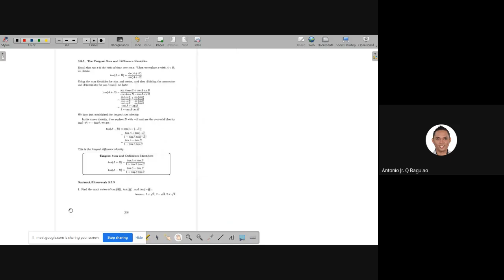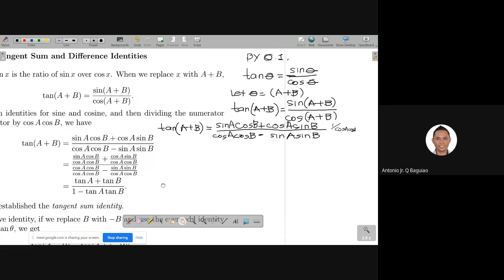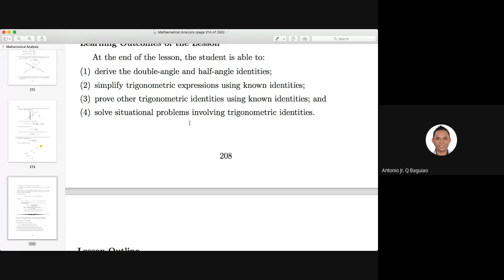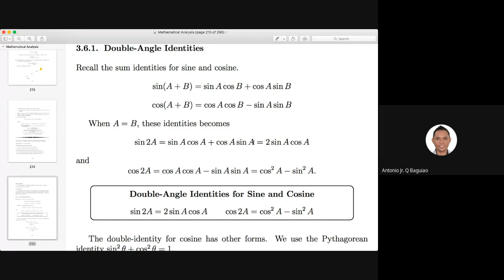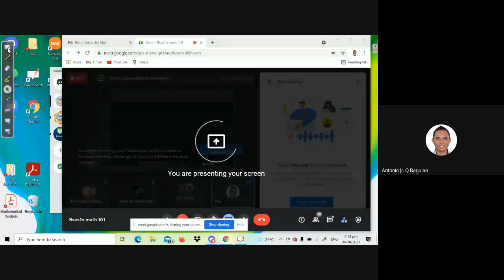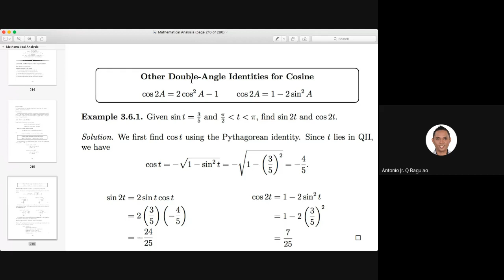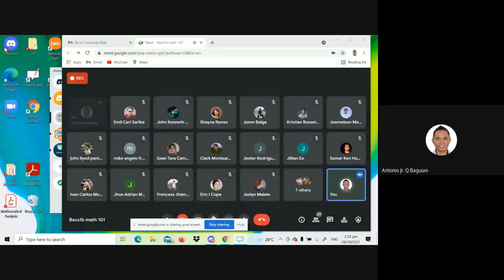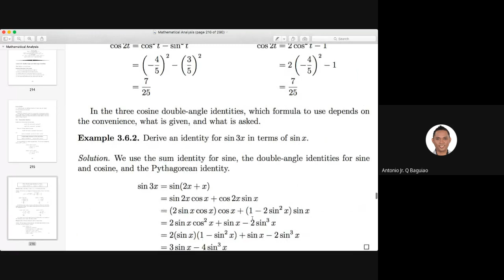Last Topic for Midterm Exam Coverage Math101